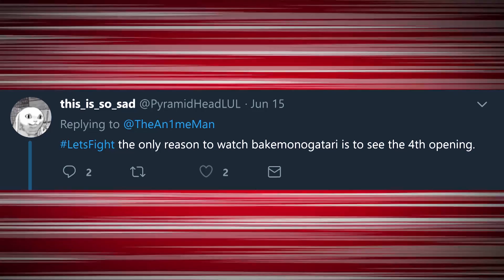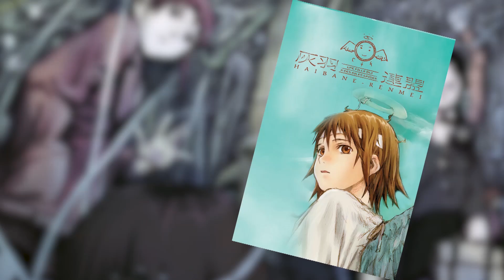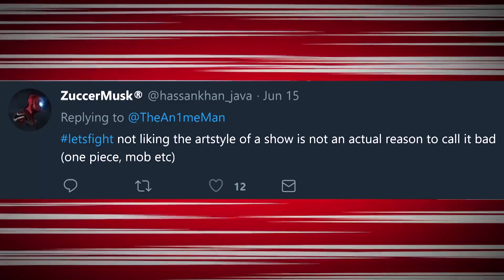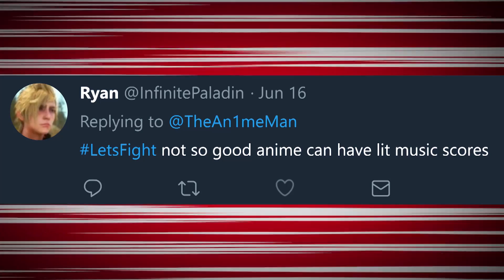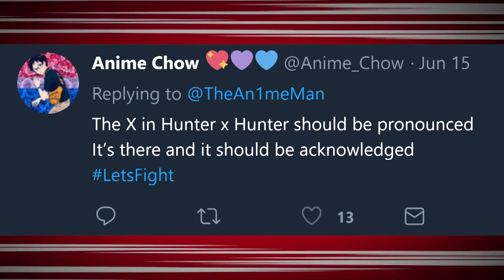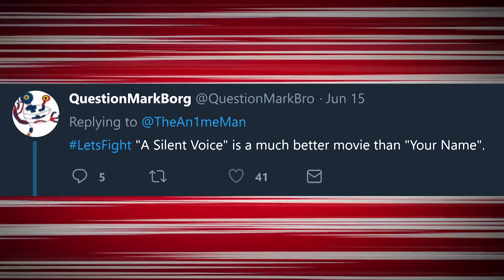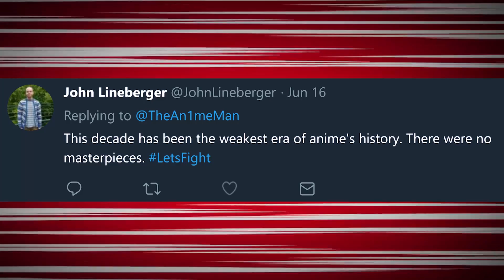Fairy Tail Is Actually A GOOD Anime... LET'S FIGHT.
Welcome back to another salt-covered video!